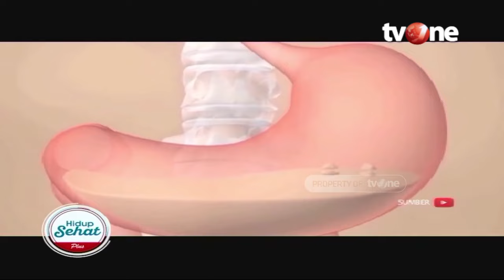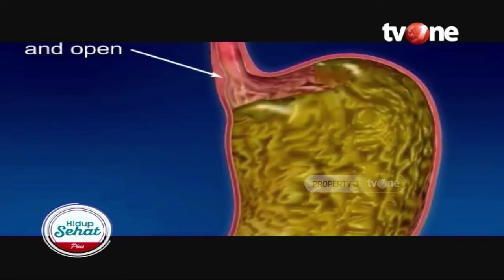Mulut Asam Bisa Jadi Gejala GERD, Ini Kebiasaan Pemicunya | Hidup Sehat tvOne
Hidup Sehat tvOne - Mulut Asam Bisa Jadi Gejala GERD, Ini Kebiasaan Pemicunya

(RA01)

Thankyou ☺❤
Hidup Sehat